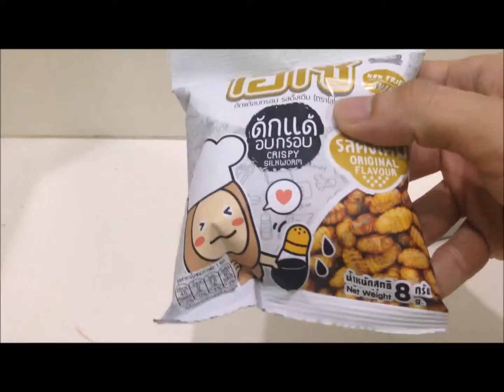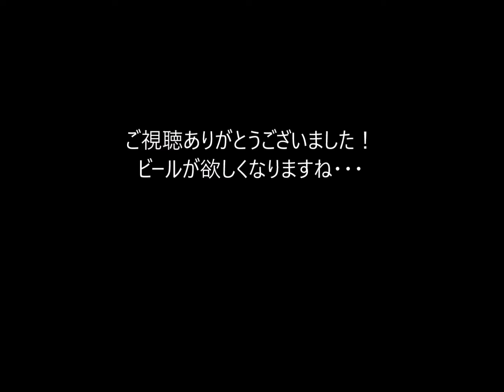カイコ（silk worm）のスナック菓子を食べてみた！あれが欲しくなる？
カイコ？のスナック菓子を食べてみました。